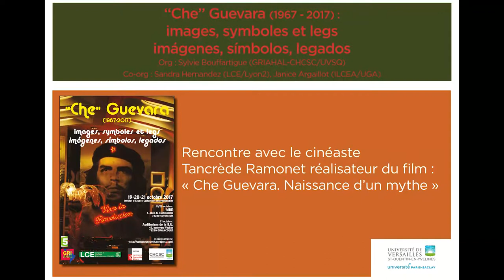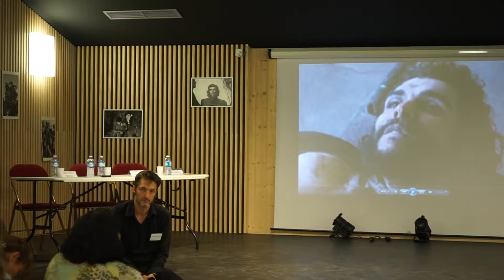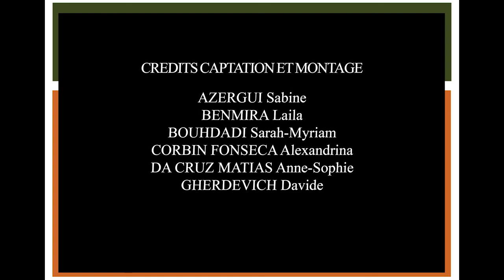Rencontre avec le cinéaste Tancrède Ramonet